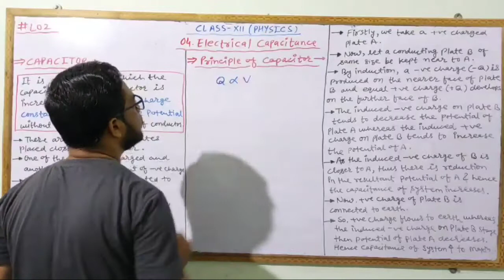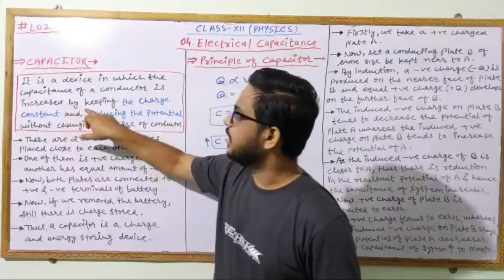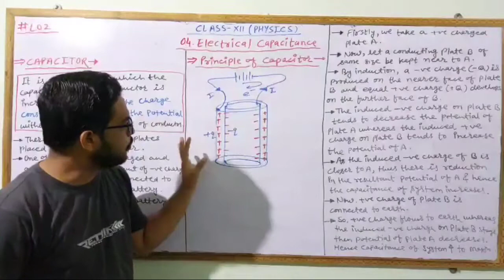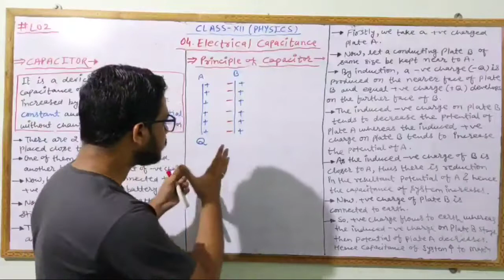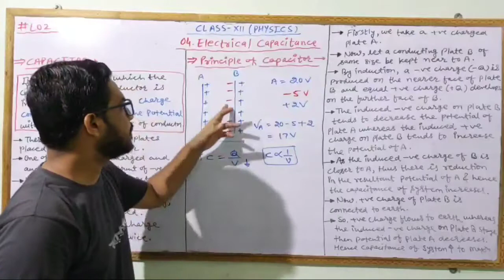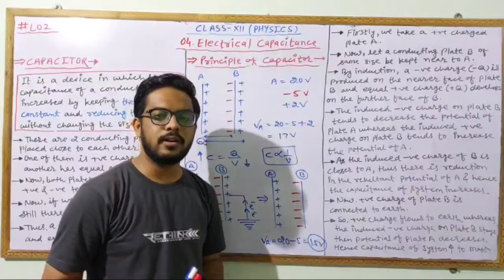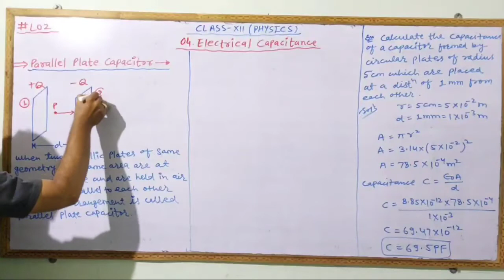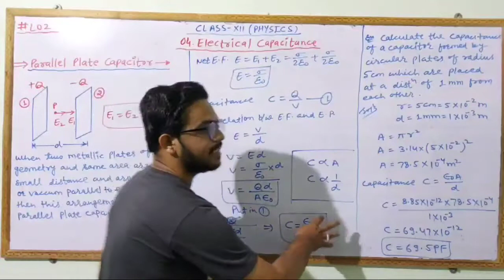●Principle of Capacitor, Parallel Plate Cpapcitor ||Electrical Capacitance||Class 12 Physics NCERT